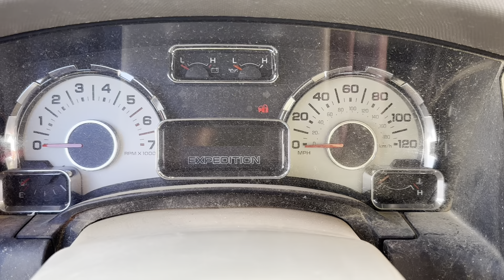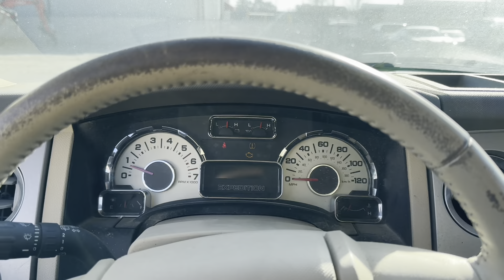2007 FORD EXPEDITION EDDIE BAUER HAMMERDOWN AUCTIONS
December SPECIAL Auction *Zero Internet Premium* !